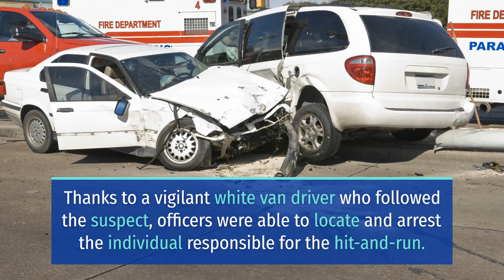DEVASTATING PEDESTRIAN CRASH ON SPRINGLAKE DRIVE KILLS 1 [SAN LEANDRO, CA]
SAN LEANDRO, CA (October 23, 2023) – Saturday morning, a devastating pedestrian crash on Springlake Drive killed one person.

The fatal incident happened on Springlake Drive.

According to reports, a gray BMW sedan traveling at a high rate of speed struck a female pedestrian and then fled the scene without stopping to provide aid. Then, a female witness ran to help the injured victim.

Moreover, responders transported the 83-year-old victim to a hospital with unknown injuries.

Furthermore, officers managed to locate and arrest the suspect with the help of the driver of a white van that followed to suspect vehicle a few blocks from the scene.

We at Sweet Lawyers send our condolences to the loved ones grieving the death of the victim.The information on this website is for general information and is not formal legal advice, diagnosis or medical advice. We highly recommend that you contact an attorney for legal advice specific to your current situation, as this website may not reflect current laws or legal developments, verdicts, or information that is 100% accurate. Do not act or refrain from acting based on any content on this site.